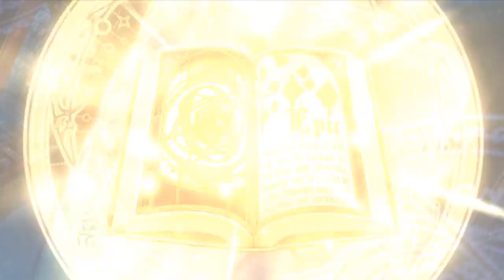FINALLY A NEW HERO! Summons and Review for Melissa! (Epic Seven)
Hey Moglets, today in Epic Seven we're summoning for a new hero called Melissa. We'll also be talking about her, her skill set, and her viability in the game.